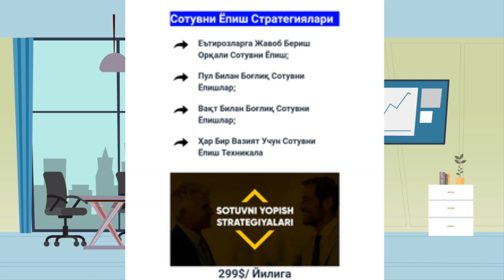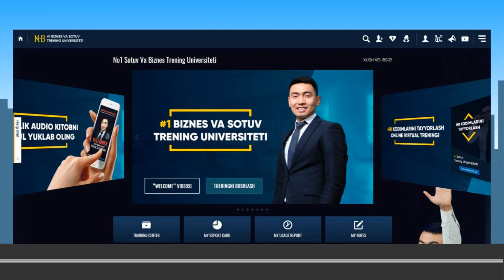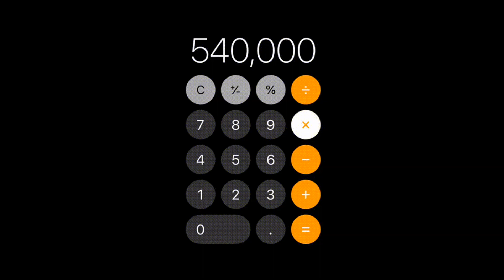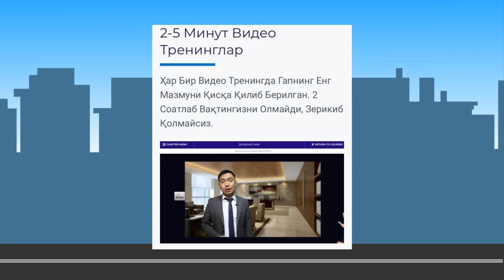Sotuvchilarni Trening Qilishi Tizimi